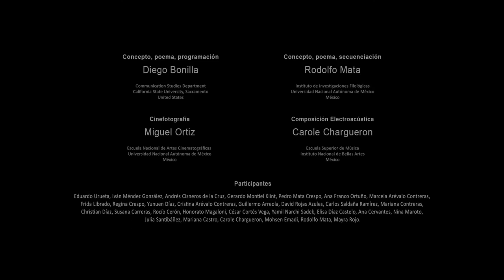Big Data · Versión D92119T122154P · 229 segundos · 59 líneas